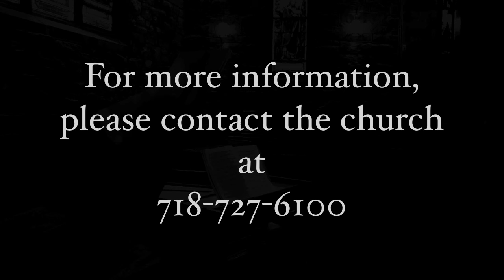J.S. Bach Harpsichord Recital - 25. April, 2019 - Christ Church - New Brighton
Program No. 8 in the MEaLs outreach initiative.

Mostly lesser known/played works of Bach (except for the allemande at the end!)

Rev. Anthony Mark LaMort (Lamourt) - Harpsichordist.

Note to the listener:  Regrettably the harpsichord was "suffering" somewhat due to the change of weather, resulting in some "hanging plectra", resulting in annoying "holes" in the music.  We have elected to post this video anyway, for archival purposes and because we hope the music has some merit, despite the shortcomings.